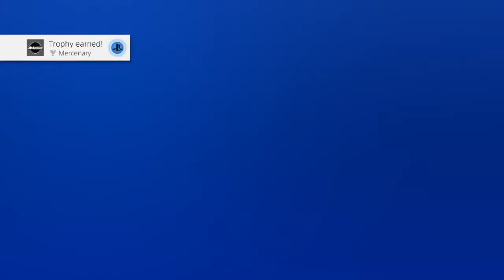GRID - Career Mode - Invitational Series - Aurora Motorsport Showdown (Part 94)